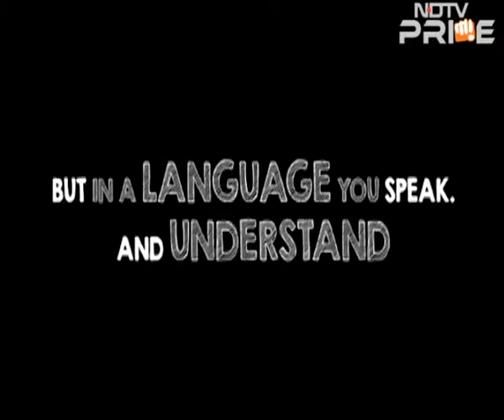Watch The Property Show on NDTV Prime Property @ 7:00 PM (IST)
India's only daily guide of real estate - The Property Show decodes the country's opaque property markets. The program brings its viewers hard news, policy views and covers legal, finance and design aspects of safe buying and good living. For smart moves in property, catch us Monday to Friday at 7:00 PM (IST) on NDTV Prime.